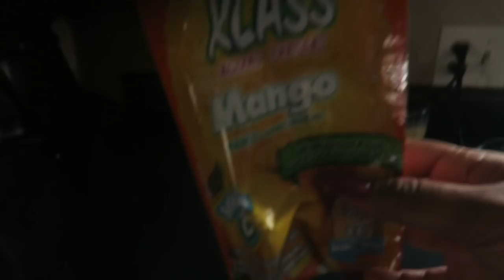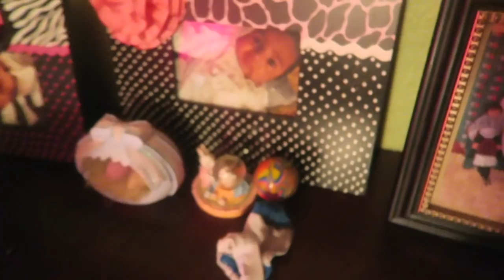Ago lo mismo todos los dias | Youtube esta loco ! VLOG #318